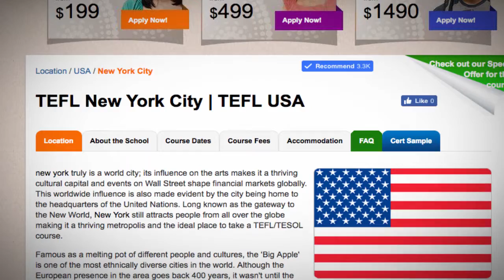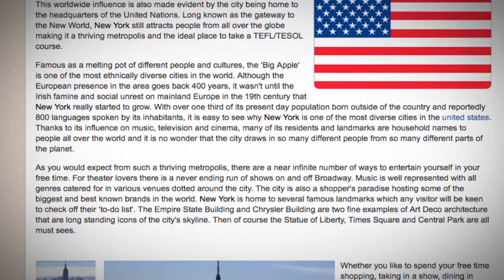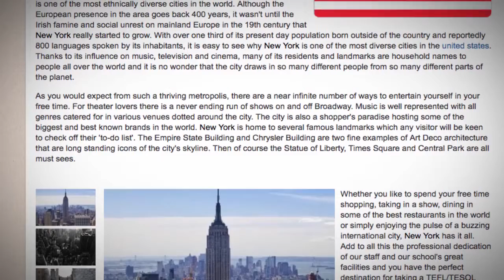TEFL / TESOL Course in New York City, USA | Teach & Live abroad!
New York truly is a world city; its influence on the arts makes it a thriving cultural capital and events on Wall Street shape financial markets globally. This worldwide influence is also made evident by the city being home to the headquarters of the United Nations. Long known as the gateway to the New World, New York still attracts people from all over the globe making it a thriving metropolis and the ideal place to take a TEFL/TESOL course.

Famous as a melting pot of different people and cultures, the ‘Big Apple' is one of the most ethnically diverse cities in the world. Although the European presence in the area goes back 400 years, it wasn't until the Irish famine and social unrest on mainland Europe in the 19th century that New York really started to grow. With over one third of its present day population born outside of the country and reportedly 800 languages spoken by its inhabitants, it is easy to see why New York is one of the most diverse cities in the united states. Thanks to its influence on music, television and cinema, many of its residents and landmarks are household names to people all over the world and it is no wonder that the city draws in so many different people from so many different parts of the planet.

As you would expect from such a thriving metropolis, there are a near infinite number of ways to entertain yourself in your free time. For theater lovers there is a never ending run of shows on and off Broadway. Music is well represented with all genres catered for in various venues dotted around the city. The city is also a shopper's paradise hosting some of the biggest and best known brands in the world. New York is home to several famous landmarks which any visitor will be keen to check off their ‘to-do list'. The Empire State Building and Chrysler Building are two fine examples of Art Deco architecture that are long standing icons of the city's skyline. Then of course the Statue of Liberty, Times Square and Central Park are all must-sees.

Whether you like to spend your free time shopping, taking in a show, dining in some of the best restaurants in the world or simply enjoying the pulse of a buzzing international city, New York has it all. Add to all this the professional dedication of our staff and our school's great facilities and you have the perfect destination for taking a TEFL/TESOL course.

Find out more about taking a TEFL course in New York City